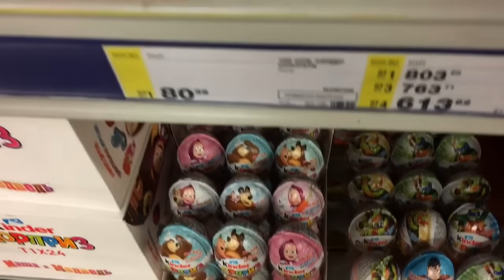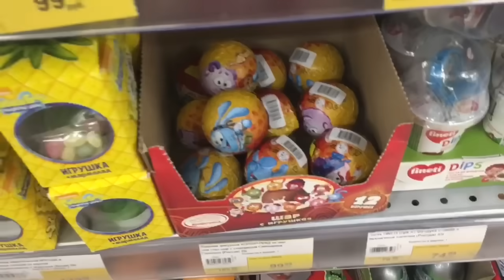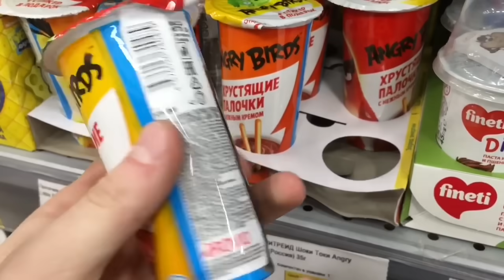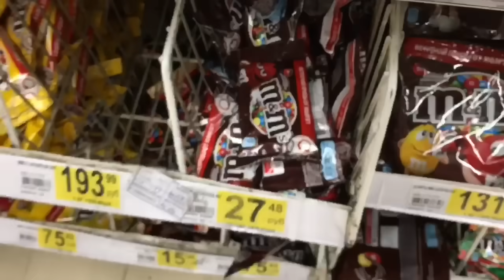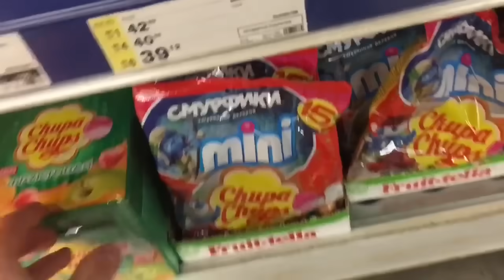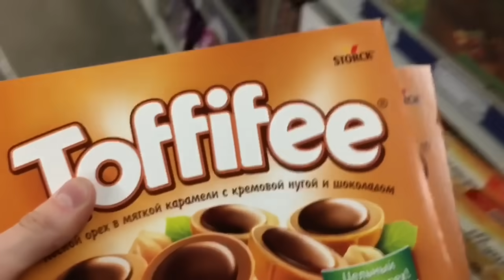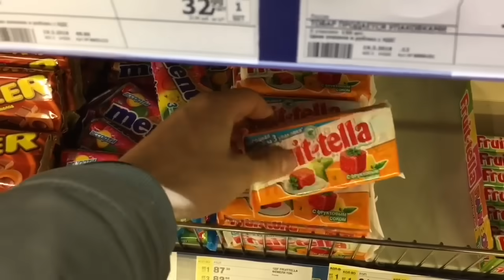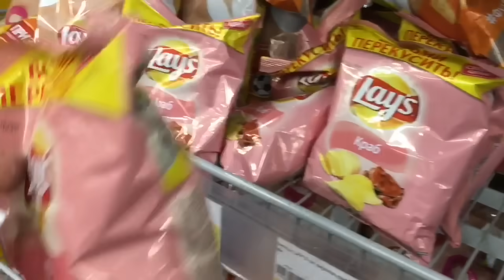200 Киндер Сюрпризов / АСМР Успокаивающее видео для души / A Lot of Candy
Покупка 200 Киндер Сюрпризов Маша и Медведь Лунтик Зверополис / АСМР Успокаивающее видео для души / A Lot of Candy. Ты на канале «TheToyStore», тут мы помогаем расслабиться, успокоиться, поднять настроение с помощью ритмичной, приятной музыки и, конечно же, оригинальной заставки, а именно, берем вкусняшки и кладем их в корзину, тем самым создавая эффект Вау-у-у, в какой-то мере возможно это даже АСМР(ASMR).